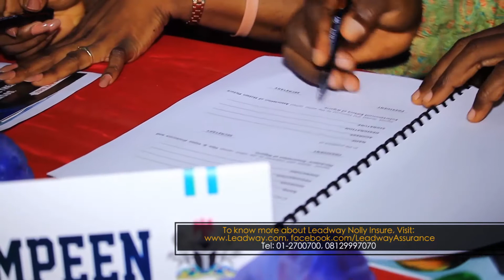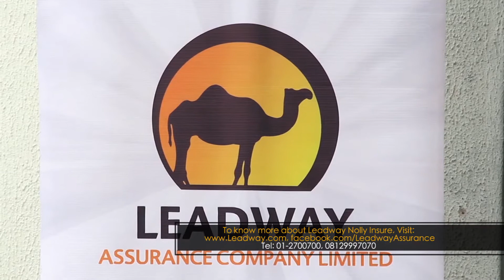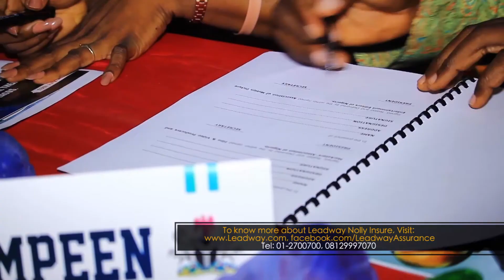NOLLY INSURE WITH LEADWAY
NOLLY INSURE WITH LEADWAY, NOW YOU CAN DO YOUR STUNTS WITHOUT STRESS OR WORRIES.